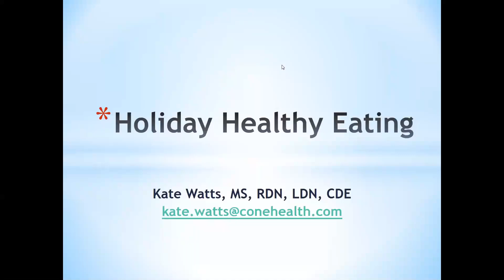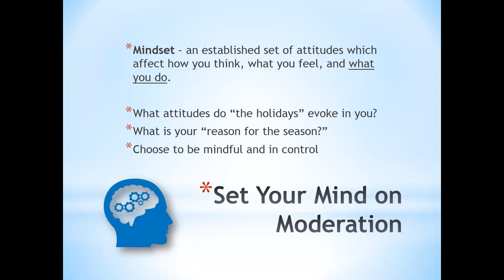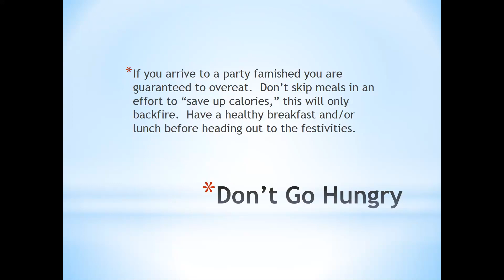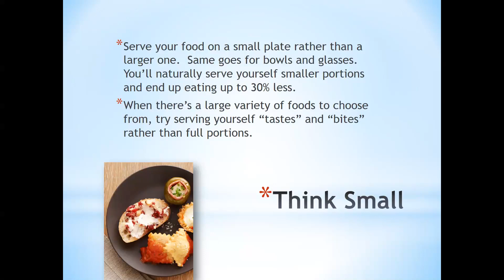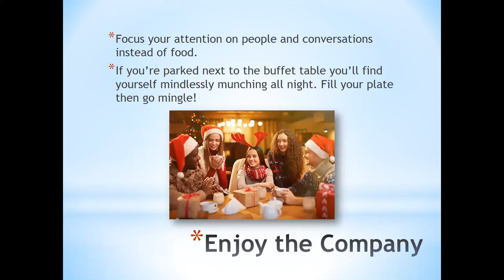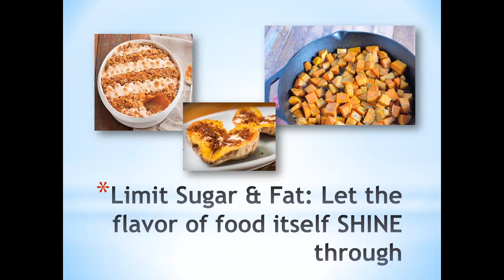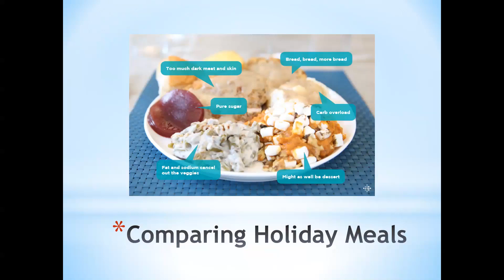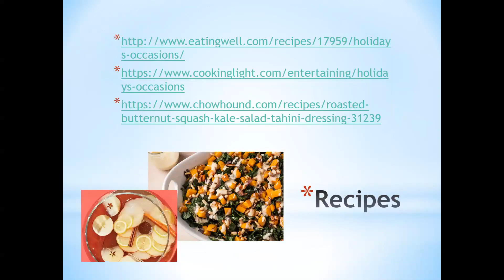Listen & Learn: Holiday Healthy Eating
Our Registered Dietitian, Kate Watts provides tips on how to eat healthier during the upcoming holidays.